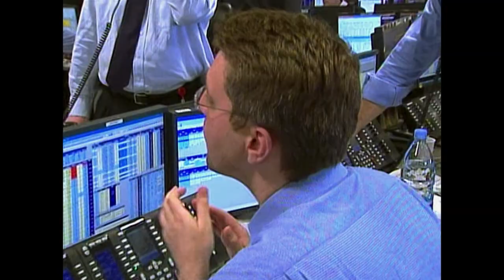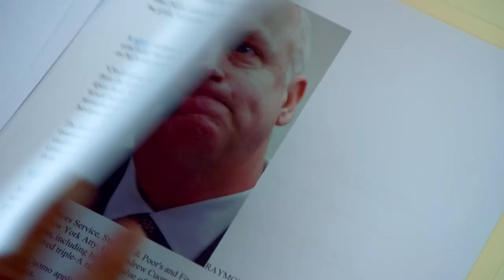How Women Rose to Power in Iceland & Saved it from the Financial Crisis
Moore discusses the theme of women in power, speaking with Vigdís Finnbogadóttir, the world's first democratically elected female president of Iceland. He also meets with members of the Best Party with Jón Gnarr being elected Mayor of Reykjavík City. Also discussed are the 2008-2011 Icelandic financial crisis and the criminal investigation and prosecution of bankers, with special prosecutor Ólafur Hauksson

From the 2015 movie by Michael Moore "Where To Invade Next."